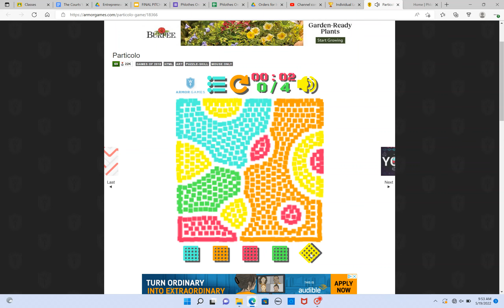Particolo Lvl 6 5s